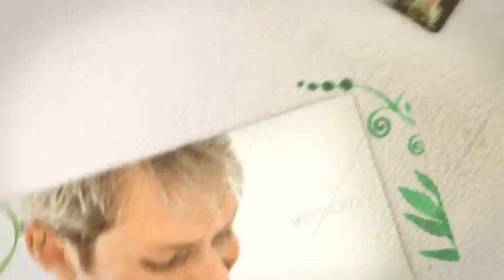СЛАЙД-ШОУ СВАДЕБНЫЕ ЦВЕТЫ #26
СДЕЛАЮ МУЗЫКАЛЬНЫЙ ВИДЕОРОЛИК, СЛАЙД-ШОУ, ВИДЕО-ФОТОАЛЬБОМ С ВАШИМИ ФОТОГРАФИЯМИ ИЛИ ВИДЕО. Большой выбор готовых решений и индивидуальных вариантов. Возможна замена музыки и  всех текстов на Ваши. Качество Full HD 1080p.  📀 Flourish memories wedding
⭐️⭐️⭐️ Заказать слайд-шоу, видео-приглашение на свадьбу, видео-приглашение на день рождения, видео-поздравление, видео-презентация, интро, анимация логотипа.